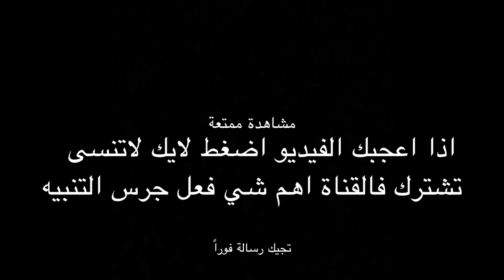الخيل والصحراء متعة الحصان العربي Desert Horse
قناة الحصان العربي
‏‎قنوات الحصان العربي الموحد arabian3hors@
‏‎موقعنا الرسمي
‏‎مدونة الحصان العربي
‏‎لمتابعة صفحتنا على الأنستقرام
‏‎لمتابعة صفحتنا على سناب شات
‏‎لمتابعة صفحتنا على تويتر
لمتابعة صفحتنا على الفيس بوك